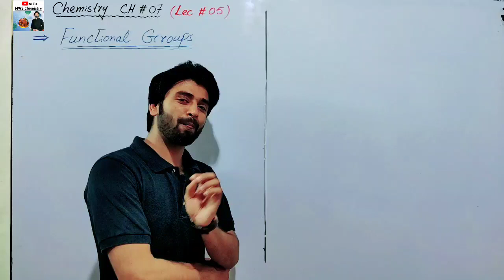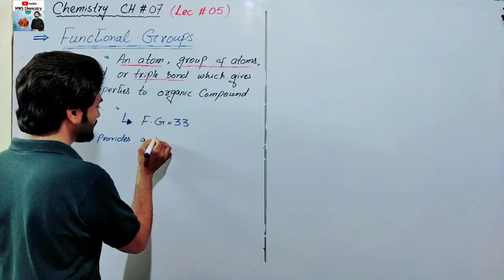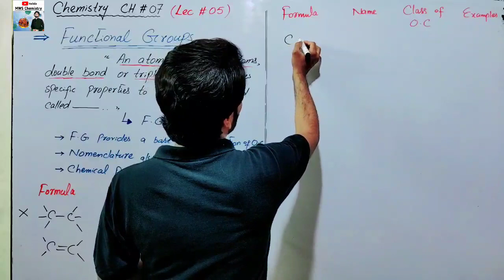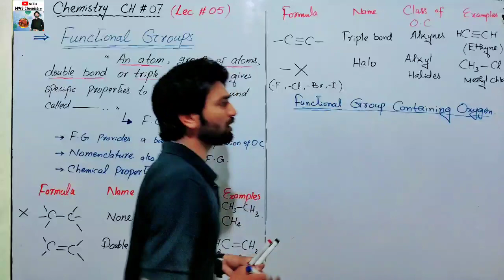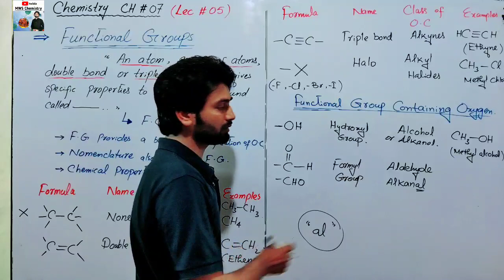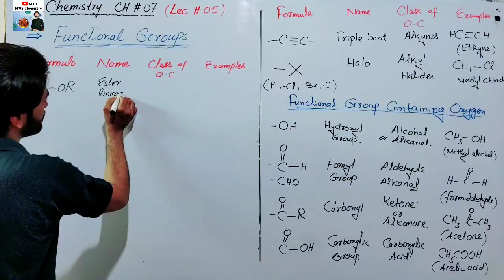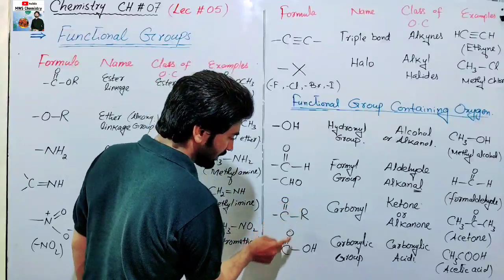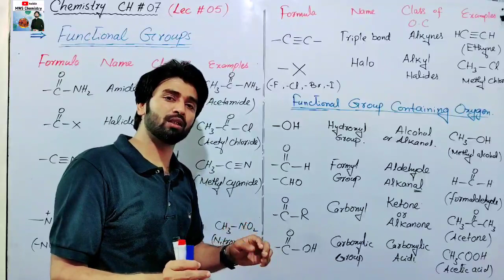Functional Groups | Classification of Organic Compounds on the basis of functional groups Lec#05